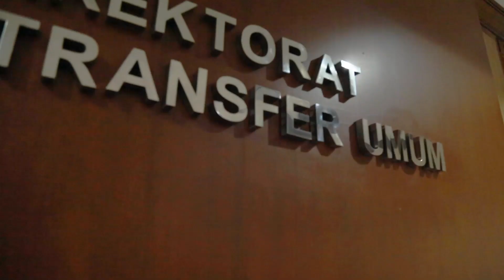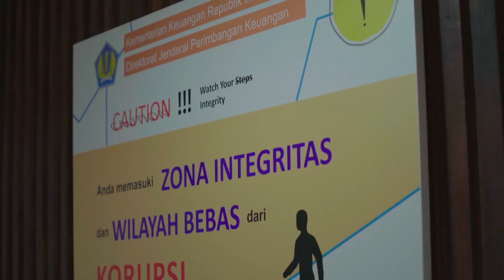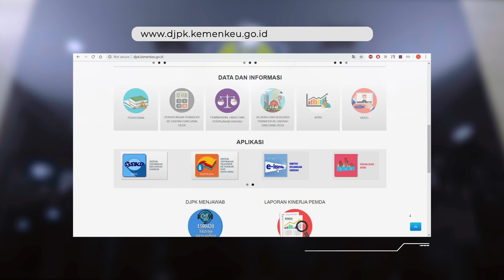Profil Direktorat Jenderal Perimbangan Keuangan, Kementerian Keuangan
Untuk Layanan dan Konsultasi, silahkan menghubungi Call Center kami di "Dering DJPK 150-420"

- Official Youtube Ditjen Perimbangan Keuangan, Kemenkeu RI -